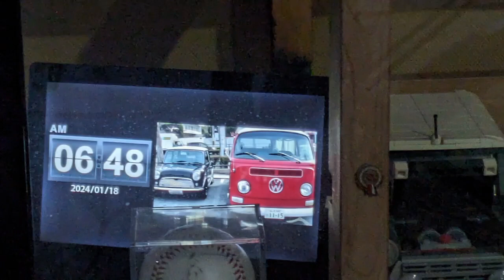morning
ミュージシャン: EnjoyMusic